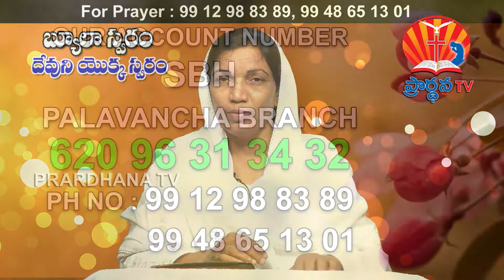NIRIKSHNA JYOTHI 11 10 2017 PART 1